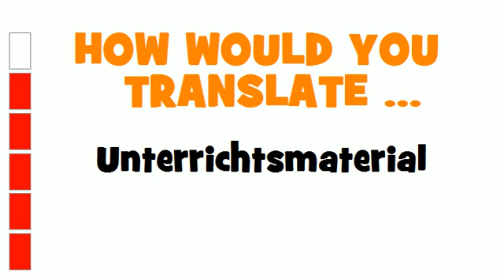GERMAN TRANSLATION QUIZ = Unterrichtsmaterial